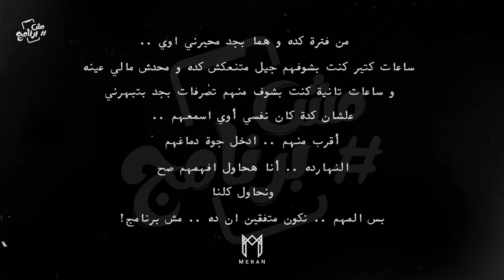كينج اللعبة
مش برنامج - الحلقة الثامنة - كينج اللعبة
سمير خايف من مامته وباباه يتفرجوا علي الحلقة فبيخلي باله علي كلامه
The show crew🫶:
creative and director/
Prepared and Presented by/
Production/ Ahmed Abdeen
DOP / Ahmed ElMessiry
DOP / Ahmed Elmi
Camera Operator / Mohammed Samir
Producer/ Islam Refaat
Editor / Ahmed Nader
Art Director/ Ahmad Ramadan
Graphic/ Mohamed Elkilany
Animation / Islam Mohamed